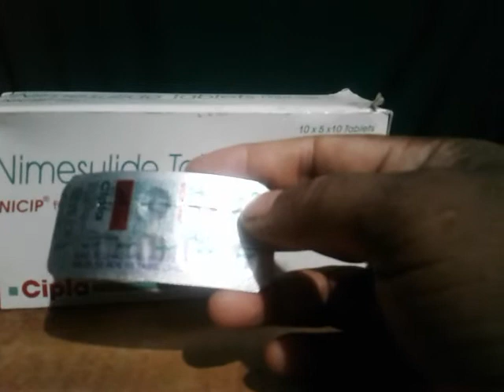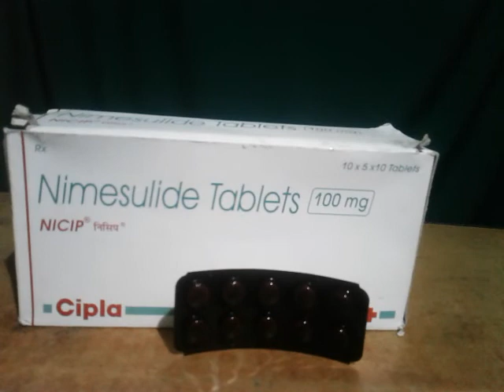Nicip Tables Use ( Nimesulide 100 mg ) Bengali